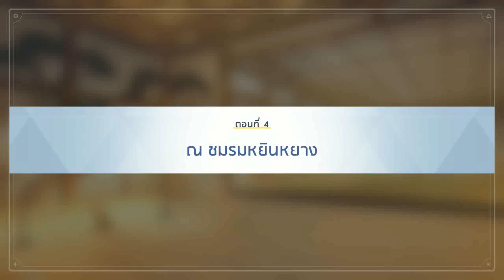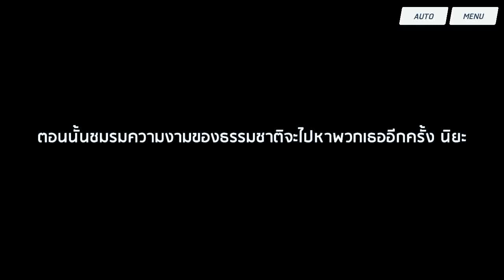Blue Archive : Hyakkiyako Alliance Academy Story Mode - Chapter 1 Episode 4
คุณครูได้ไปที่ชมรมหยินหยางเพื่อพบกับนิยะ ซึ่งนิยะเล่าให้ฟังว่า เฮียกคิยาโคกำลังเตรียมงานเทศกาลกันอยู่และพูดถึงจดหมายข่มขู่จาก "ชมรมความงามของธรรมชาติ" ที่ส่งมา นิยะบอกว่าอยากได้ความช่วยเหลือจากคุณครูเกี่ยวกับเรื่องนี้ ซึ่งคุณครูก็พยักหน้าตอบตกลง แต่ทันใดนั้นยูคาริก็เข้ามาหา